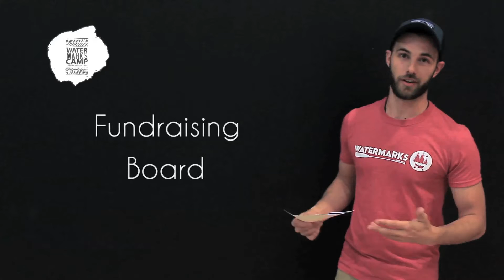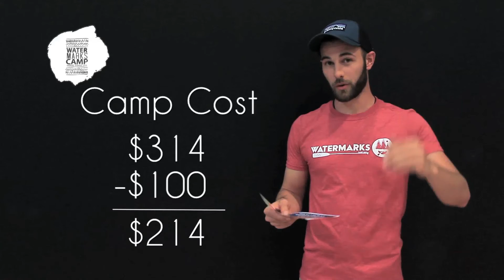Fundraising Camp Video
We are offering 3 big fundraisers for camp this year to help make the cost more affordable!
Make sure click this link to sign up!